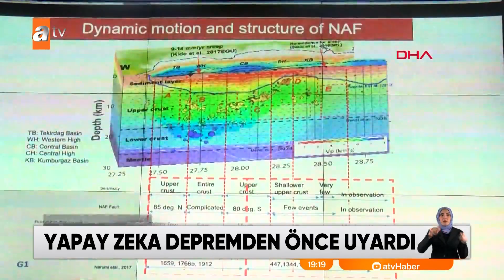Depremi 20 saniye önce haber verdi - atv Ana Haber 26 Kasım 2022